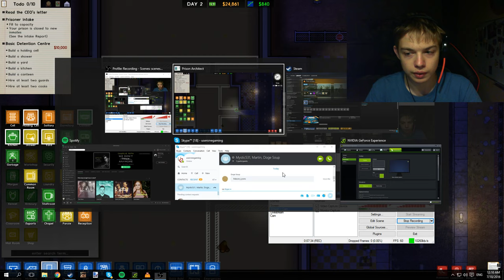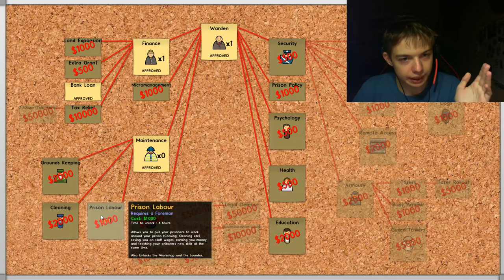Building Quinn a home - New San Anne #1 (Prison Architect)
Game: Prison Architect